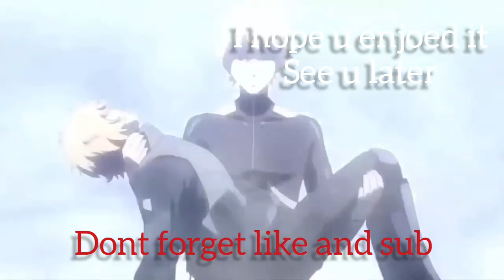Tokyo ghoul amv .. persian music ...sad